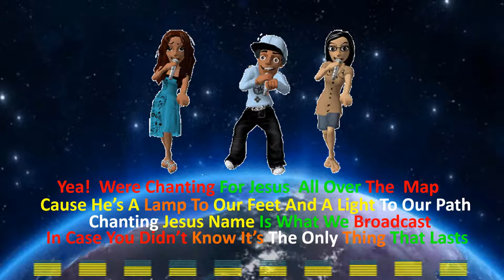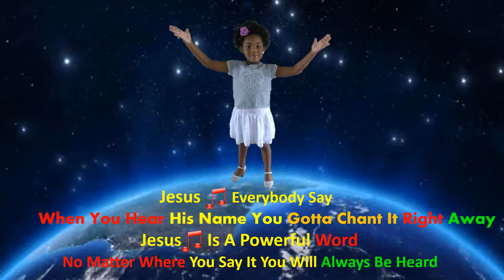Kids Chanting For Jesus - KCFJ KIDS RAPP by Francine E. Wade